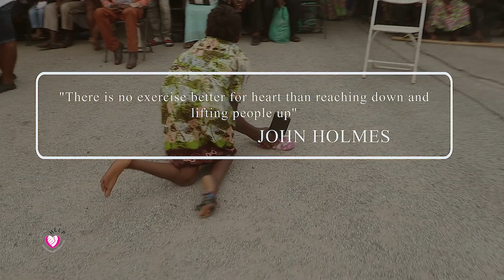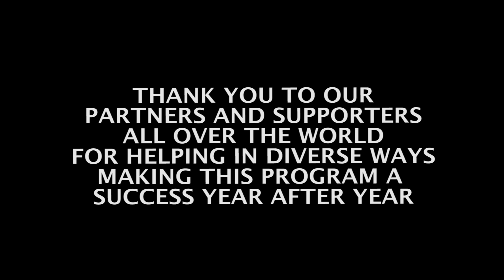DAY OF HELP DOCUMENTARY